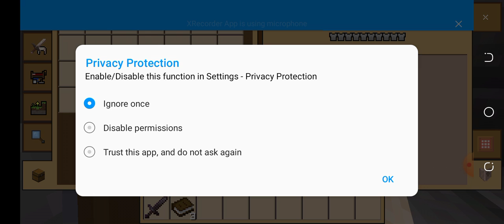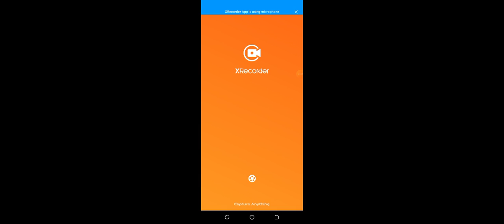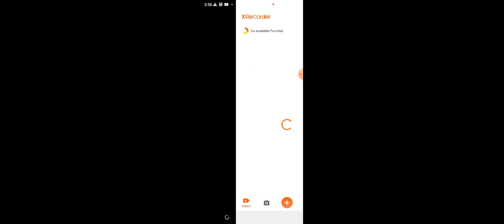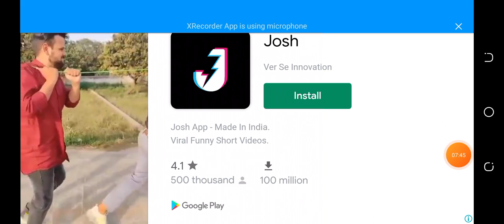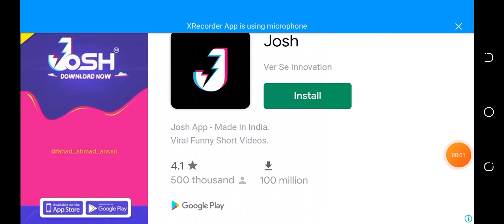Gaming first video